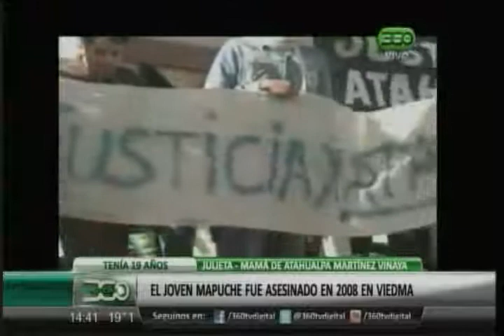360 TV- Justicia por Atahualpa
El joven mapuche fue asesinado en 2008 en Viedma, Julieta, su mamá en 360 Noticias.